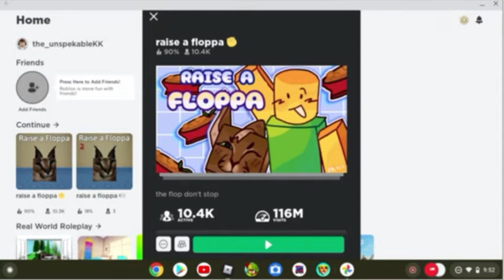raise a floopa part 3 bandits tried to OOF my floopa! :[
FFFFFFFFFLLLLLLLLLLLOOOOOOOOOOPPPPPPPAAAAAAAAAAA